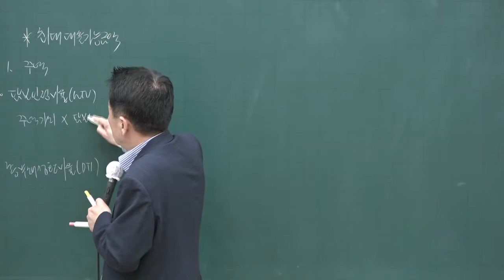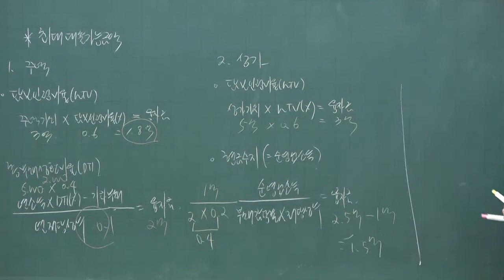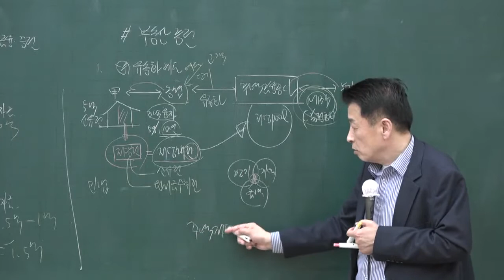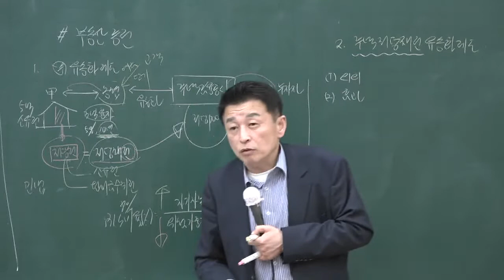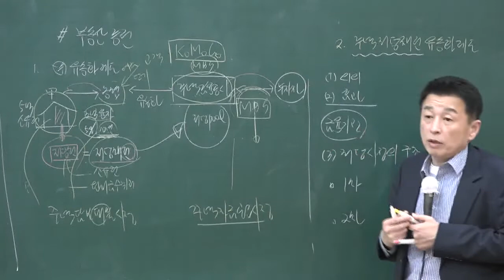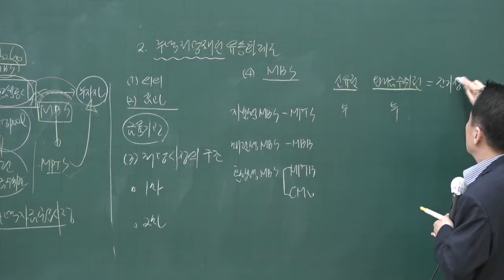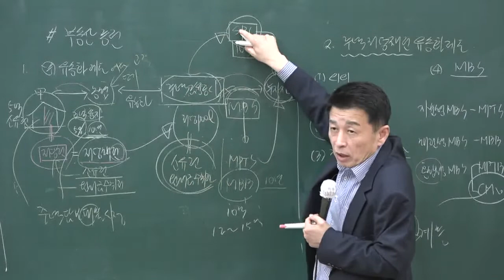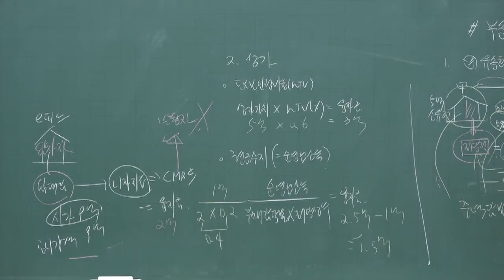[공전무] 2020년 공인중개사 부동산학개론 최대대출 담보 구역 고급이론 4-28